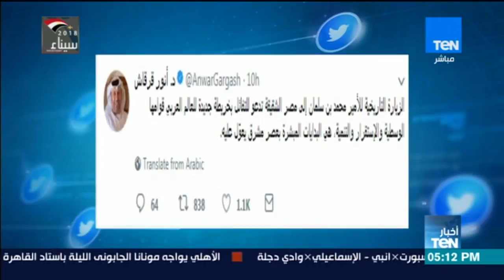أخبار TeN - قرقاش : زيارة محمد بن سلمان لمصر تاريخية و تدعو للتفاؤل بخريطة جديدة للعرب